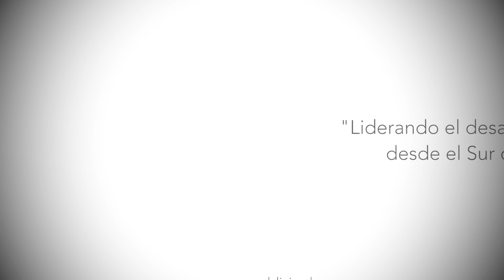SIMPOSIO INTERNACIONAL DE ESCULTURA DE VALDIVIA 2017 FERNANDO CHUMACERO BOLIVIA